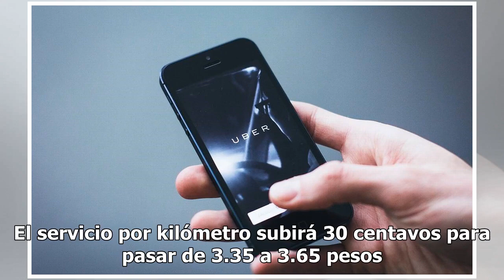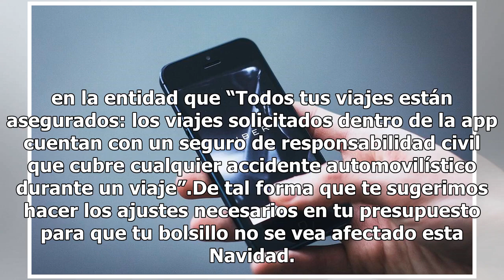Con aumento de tarifas, Uber dice Feliz Navidad a Puebla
A tan sólo unos días de la Navidad, la aplicación de taxis ejecutivos UBER anunció el aumento de sus tarifas en Puebla. A través de un correo enviado a los usuarios, la mañana de este viernes, la plataforma explica que a partir de este 21 de diciembre las tarifas se actualizarán de la siguiente form...